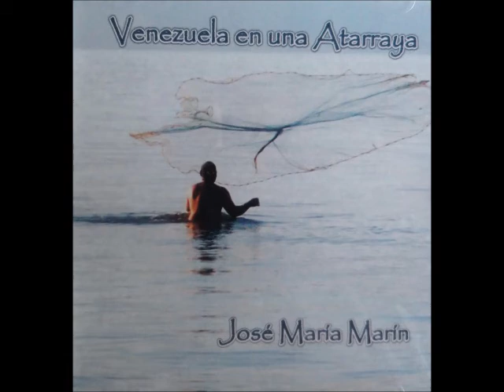COMO AGOSTO Y MANIRITO. José María Marín